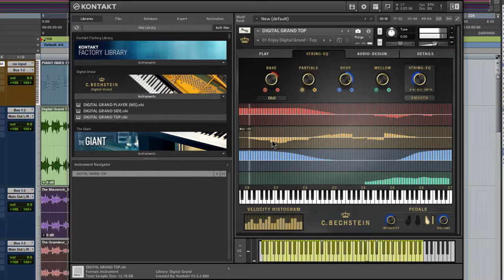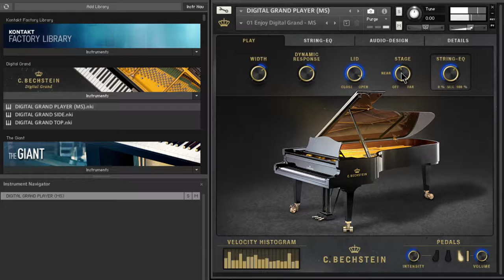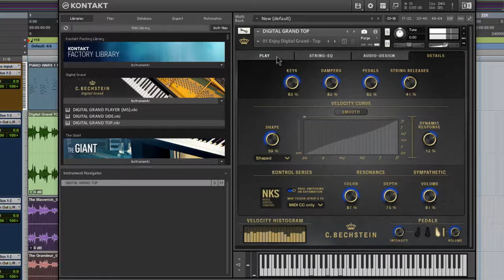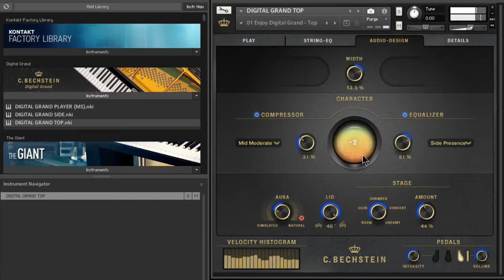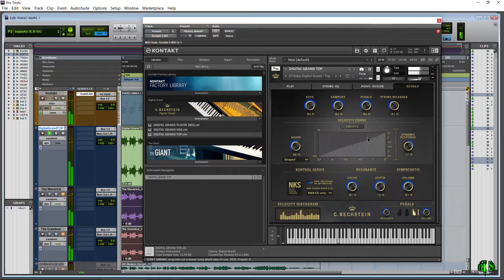PIANO WARS | DIGITAL GRAND M/S vs. DIGITAL GRAND TOP [EP19]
PIANOWARS EPIC BATTLE! C. BECHSTEIN DIGITAL GRAND (M/S) vs. C. BECHSTEIN DIGITAL GRAND (TOP)! Two pianos enter, one piano leaves! YOU DECIDE! VOTE NOW! Who do you think won this epic battle! THERE CAN BE ONLY ONE!